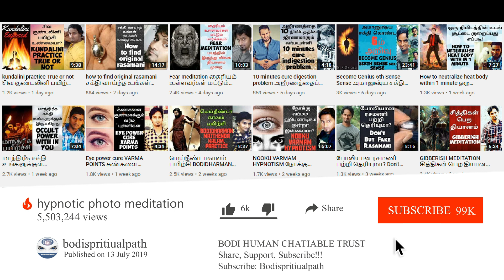பேய் பிசாசு ஆவி உண்மையா? -vinodhan Behind Science Ghost and Devil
பேய் பிசாசு ஆவி உண்மையா? Behind Science Ghost and Devil

( IN THE NAME OF VINO )

JOIN now on BODHI community and part of our team:

BENEFITS:-
* Exclusive whats app  group for communication

This channel shares rare and useful facts about everything from sub conscious mind  Our main vision is to spiritual Knowledge educate people about more unknown information which they should know in their daily life.